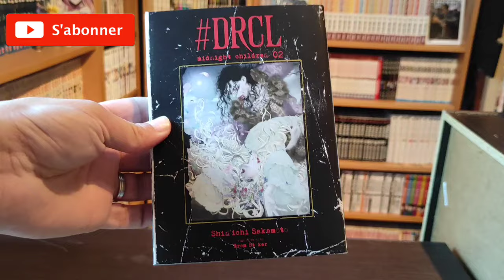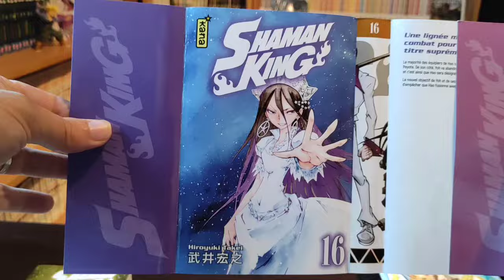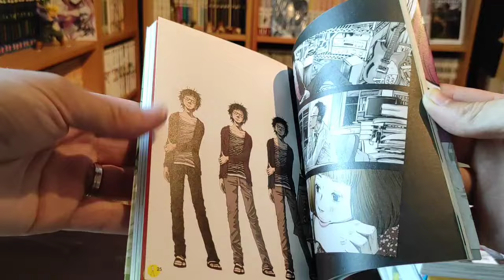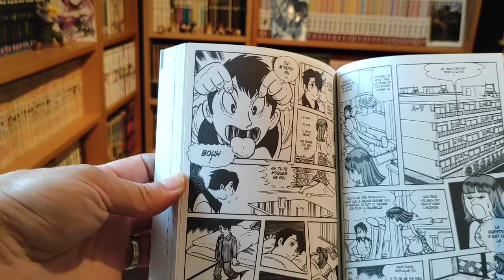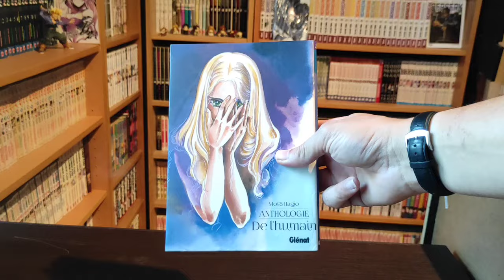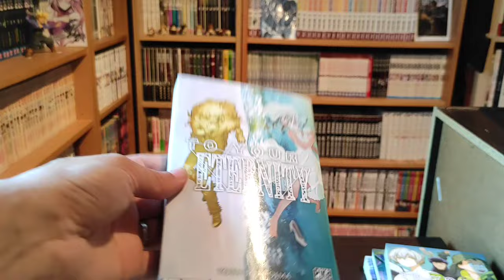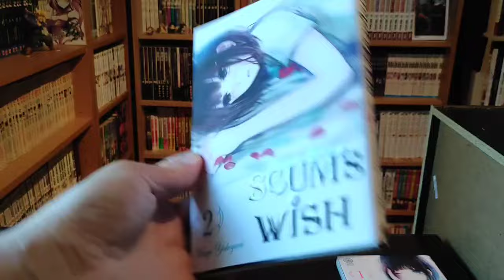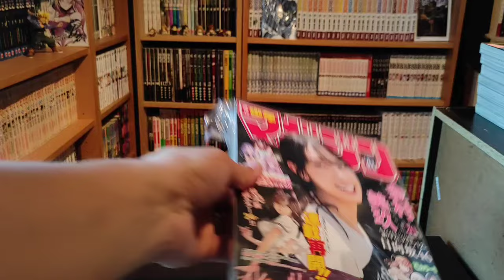Achats manga été 2024 🥵 le plein de bonnes affaires !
Voici les achats manga de l'été 2024. Je n'ai pas pu mettre de musique de fond exceptionnellement vous me direz si ça vous gêne ou pas.

💶 Mon code rakuten : X96J974
20€ d'achats = 10€ remboursé
pour votre première commande !